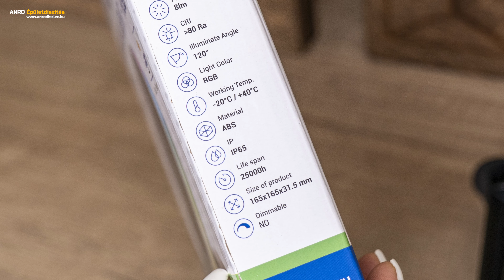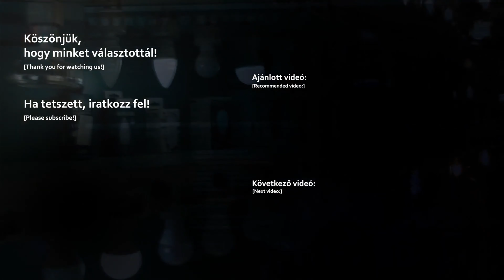Varázslatos kert színváltós fényekkel! RGB LED-es szolárlámpa falra vagy talajra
Tedd varázslatosabbá a kerted fényekkel, és válaszd a gazdaságos működésű napelemes lámpákat! Ez a kör alakú lámpa beépített RGB LED-eket tartalmaz, ezáltal színváltós fénye bármely külső teret dekoratívabbá teszi. Felszerelhető a falra, de a tartozék tüske segítségével a kerti utak mentén a talajon is elhelyezhető! Rendeld meg az ANRO Webáruházban

A kerti lámpákkal bármelyik kertet szebbé tehetjük, hiszen a fények segítségével kiemelhetjük az udvar különböző pontjait. Éjszaka egy színváltós lámpa fényével kellemes hangulatot biztosíthatunk.
A beépített napelemnek és akkumulátornak köszönhetően nem kell vezetékek bekötésével és elrejtésével bajlódni.

Optonica kör alakú szolárlámpa, színváltós fénnyel
A lámpatest kartondobozban érkezik, ily módon védi a terméket a szállítás közbeni sérülésektől. A termék működéséhez nem szükséges hálózati áram, ezáltal bárhol könnyedén, villamos szerelés nélkül elhelyezhető. A csomagban tartozék a leszúró tüske, ezért talajon is elhelyezhető, mint a legtöbb leszúrható lámpa. Nagyon dekoratív hatás érhető el, ha a lámpa a falon kerül elhelyezésre, a csomagban ehhez is megtalálod a megfelelő kiegészítőt!

A fénykibocsátásról a beépített RGB LED diódák gondoskodnak. Energiatakarékosak, ezáltal teljesen feltöltött akku mellett akár 8 órán keresztül is világítást biztosítanak. A lámpa a hátoldalán lévő bekapcsológomb által kapcsolható be. Bekapcsolt állapotban sötétedést követően automatikusan felkapcsolnak a varázslatos színes fények, és amíg ki nem világosodik, vagy az akku le ne merül, a lámpa világít.

Az ANRO Webáruházban számtalan napelemes kerti lámpa megrendelhető, amely segítségével hangulatosabbá tehetjük a kertet. Válaszd termékeinket

További érdekességek és újdonságok közösségi oldalunkon is elérhetőek, kövessetek és lájkoljatok minket!